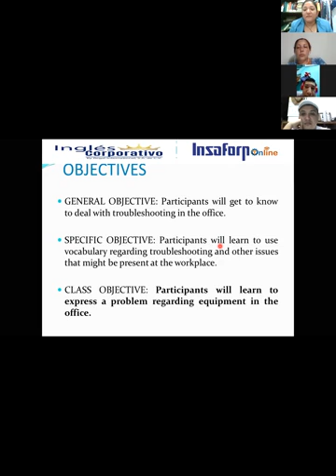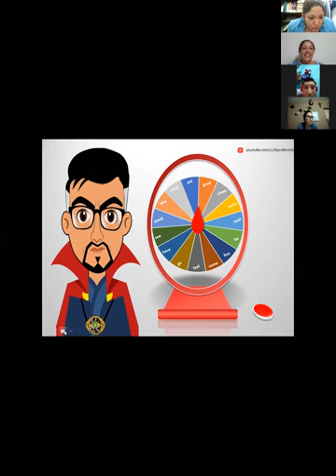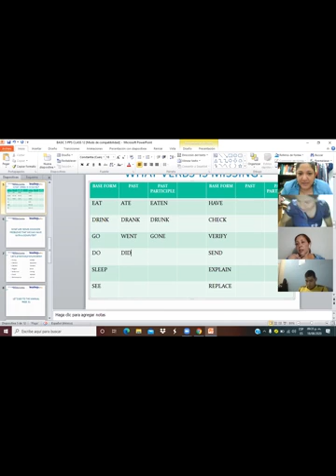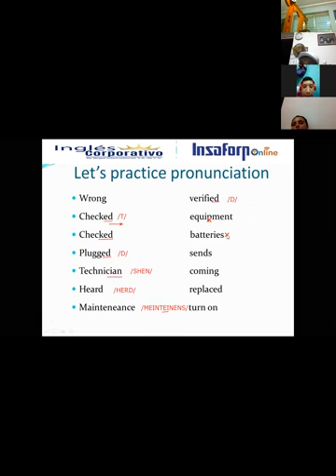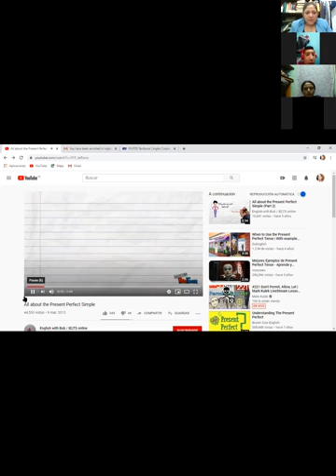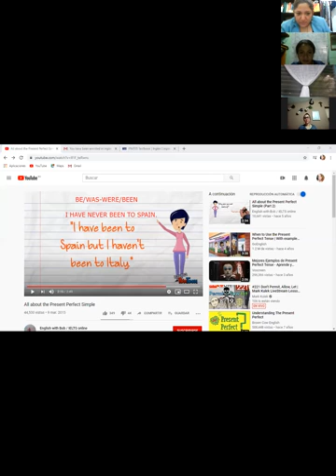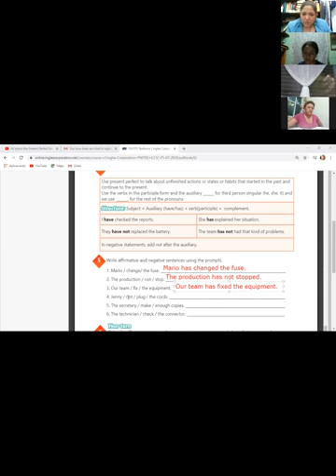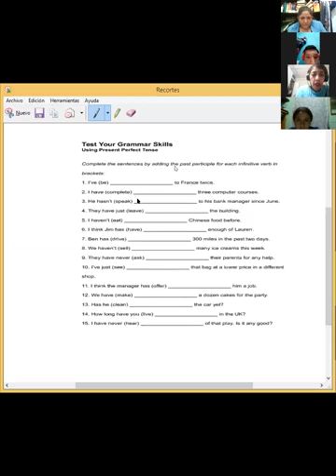Ingles Corporativo-VIDEOCONFERENCIA #12 HOW TO USE PRESENT PERFECT.